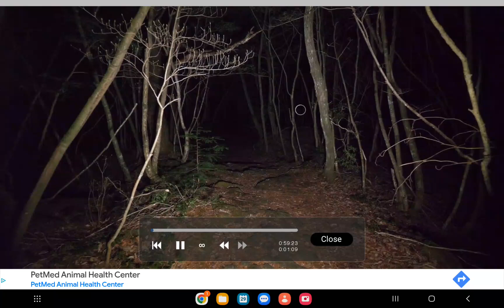I'm tired, here is a drawing for a new oc I made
Sorry for the late upload guys, I don't even know what to do, and I'm camping, so like, here is something I made like 2 months ago on ibispaint enjoy.